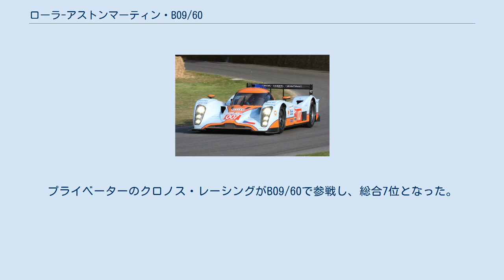ローラ-アストンマーティン・B09/60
ローラ-アストンマーティン・B09/60とは、ル・マン24時間耐久レースへの参戦を目的に開発された、耐久レース専用のクローズドボディ・プロトタイプレーシングカーである。
また、ローラ-アストンマーティン・DBR1-2、ローラ-アストンマーティン・LMP1と呼称されることもある。
 2009年グッド・ウッド・フェスティバルにて 車体はプロドライブの協力のもとイングランドのローラが製作した。
 アストンマーティンの名を冠したプロトタイプレーシングカーとしてはAMR1以来19年ぶりの登場。
往年のフォードGT40を思わせるガルフ・オイルカラーで注目を集めた。
 B09/60 は、2008 年にアストンマーティン・レーシングによって使用されたローラ・B08/60マシンの進化形。
以前と同じように、アストンマーティン DBR9 GT1カーの同じ6.0 L V12 エンジンを使用するが、生産車ベースのエンジンを使用することにより、より大きなエアリストリクターになり、50 hp (37 kW) の出力増加になる。
この V12エンジンは、プロトタイプレーシングエンジンよりも少し重く、高く、長い。
標準のローラ製ギアボックスは、パドルシフトで操作される、よりコンパクトなエクストラック製6速に置き換えらた。
この車の珍しい機能は、2 つのファンを介してブレーキに空気を送り、ボディのブレーキダクトを無くしている。
 2009年にデビューし、同年のル・マン24時間レースに参戦。
プジョー・908やアウディ・R15 TDIなどディーゼル・エンジンカーが優位に立つなか、ヤン・チャロウズ組の007号車がガソリンエンジンながら4位と健闘した。
 ルマン・シリーズでは、 AMRイースタンヨーロッパがLMP1クラス、ドライバー、チームのダブルタイトルを獲得した。
 岡山国際サーキットで行われた、アジアン・ルマン・シリーズにも参戦。
レース2で、優勝を飾った。
 2010年も引き続きル・マン24時間レースに参戦するが、トラブルに泣きリザルトは6位にとどまった。
セブリング12時間レースでは3位を獲得。
 ルマンシリーズでは008号車が総合2位を獲得した。
 2011年はアメリカン・ルマン・シリーズへ参戦。
総合2位を獲得した。
 ルマン24時間レースは後継機、AMR-Oneが参戦したが、2台ともリタイア。
プライベーターのクロノス・レーシングがB09/60で参戦し、総合7位となった。